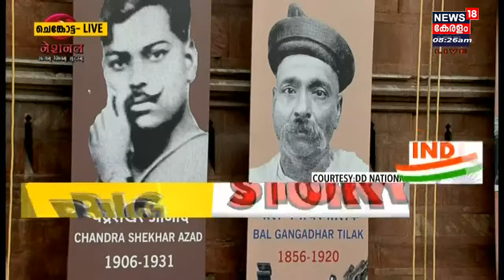76th Independence Day | India ജനാധിപത്യത്തിന്റെ മാതാവാണെന്ന് പ്രധാനമന്ത്രി Narendra Modi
76th Independence Day : 76ആമത് സ്വാതന്ത്ര്യ ദിനം ആഘോഷിച്ച് രാജ്യം. പ്രധാനമന്ത്രി Narendra Modi ചെങ്കോട്ടയിൽ പുഷ്പാർച്ചന നടത്തുകയും ദേശീയ പതാക ഉയർത്തുകയും ചെയ്തു. PM Modi തുടർച്ചയായ ഒമ്പതാം തവണ രാഷ്ട്രത്തെ അഭിസംബോധന ചെയ്യുന്നു. തീവ്രവാദി ആക്രമണ മുന്നറിയിപ്പുള്ളതിനാല്‍ കനത്ത സുരക്ഷയാണ് പ്രധാന സ്ഥലങ്ങളിൽ ഏർപ്പെടുത്തിയിരിക്കുന്നത്.

About the Channel:
News18 Kerala is the Malayalam language YouTube News Channel of Network18 which delivers News from within the nation and worldwide about politics, current affairs, breaking news, sports, health, education and much more. | n18oc_india